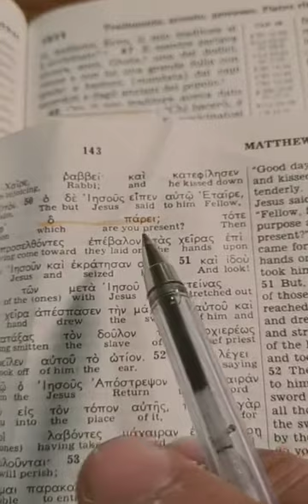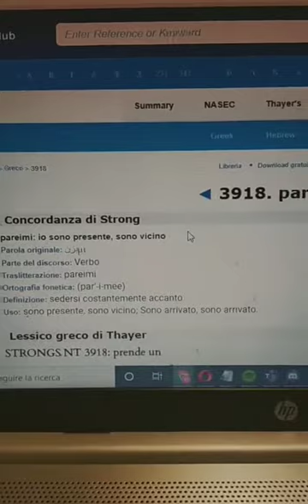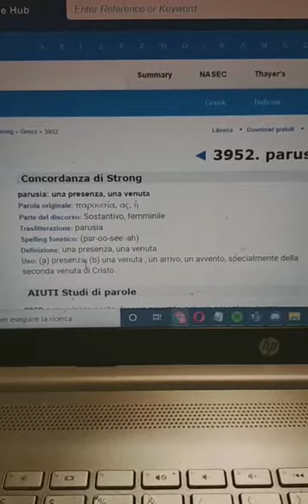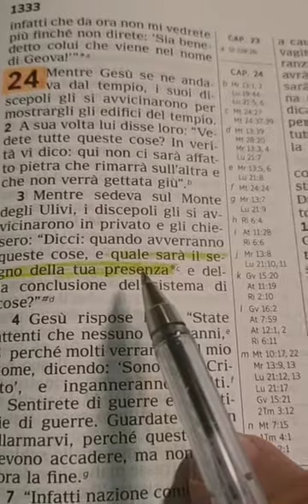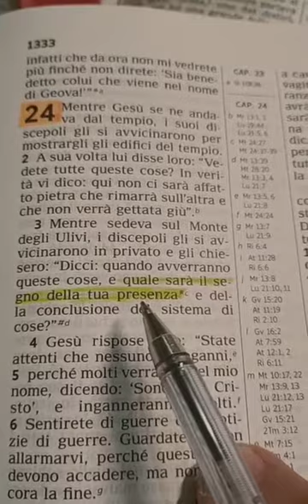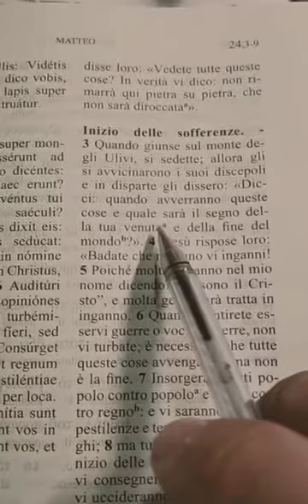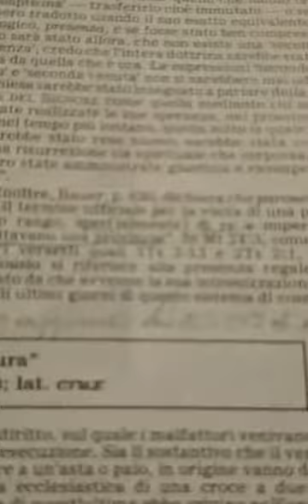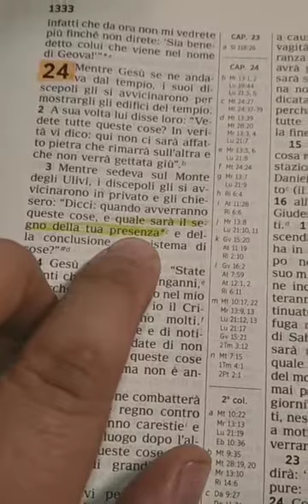Mt. 26:50: Amico, perché sei... "presente"o "venuto"? Sul termine Parusìa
SITO CONSULTATO PER IL TESTO GRECO: biblehub.com
Matteo 24:3/Matteo 26:50
Dallo STRONG, n. 3952 parousía (da parōn , "essere presente, arrivare per entrare in una situazione") – propriamente, venire , soprattutto l' arrivo del proprietario che solo può affrontare una situazione (cfr LS ). 3952 ( parousía ) è un "termine tecnico con riferimento alla visita di un re o di qualche altro funzionario, 'una visita reale'" (Souter) - "quindi, nel NT, specificamente dell'Avvento o Parusia di Cristo" ( AS ).
 E' usato in oriente come espressione tecnica per la visita reale di un re, o imperatore. La parola significa letteralmente 'l'essere accanto', quindi, 'la presenza personale'" (K. Wuest, 3 , Percorsi secondari , 33).